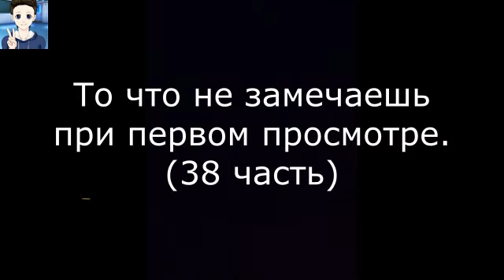То что не замечаешь при первом просмотре *38 часть*